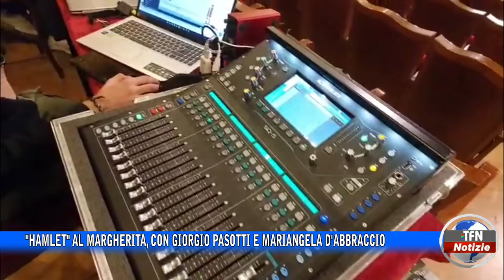"Hamlet" al Margherita, con Giorgio Pasotti e Mariangela D'Abbraccio